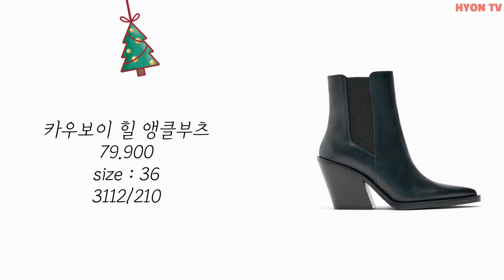ZARA 자라세일 하울 겨울 코디 신상쇼핑 연말에 어울리는 옷은 이거! | 자라하울 자라쇼핑 겨울코디 LOOKBOOK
이번 자라 매장에서 만난 이쁜 신상 겨울 옷들!!
이쁜 니트부터 반짝반짝 연말 스타일 가득했어요.

횬티비 가족들은 어떤게 젤 마음에 드시나요??💗

횬언니가 고른 자라의 신상 하울 자라세일 함께 해주세요~~

20년차 쇼호스트 횬언니가 현실핏으로 골라보고 입어본 옷들 부족해도 이쁘게 봐주시고
구독도 잊지 말아주세요-😊

⭐️쇼호스트 횬언니는 쇼핑엔티 틀면 TV 에서도 만날 수 있어요.

*동영상 화질 설정 최대로 해주시면 좀 더 좋은 화질로 영상을 보실 수 있습니다 ^^

00:00 오프닝
00:05  브러시드 이펙트 패치워크 니트스웨터 / 2893/118
00:36  플라워 버튼 페이크퍼 니트 재킷 / 9598/376
1:24  Marine straight Highwaist 포켓 / 9632/250
1:57  패턴 미니 원피스 / 9878/146
2:31  브러시드 이펙트 니트 재킷 / 9598/356
3:20  카우보이 힐 앵클 부츠 / 3112/210
4:00  오픈백 틴셀 스웨터 / 0234/108
4:44  페이크 레더 쇼츠 / 5427/520
5:14  핀 스트라이프 블레이저 / 9105/529
6:03  핀 스트라이프 배기팬츠 / 8784/529
6:36  미니 원피스 / 4437/260
7:00  펄 니트 스웨터 / 2142/249
7:42  펄 니트 미니 스커트 / 2142/232
8:25  클로징

*161cm 상의 55 하의 26 신발 235